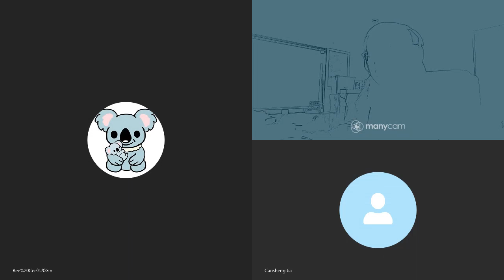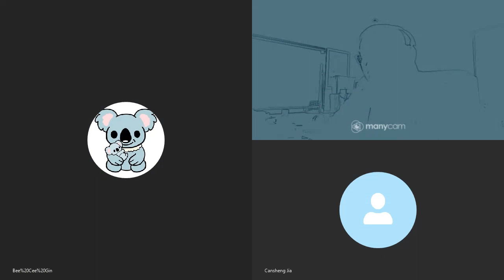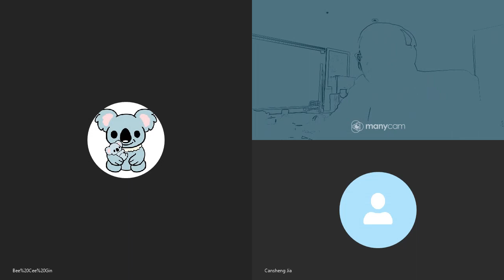20200428B 郭官同情被告受批評！| 芒向早晨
郭偉健法官公正裁決了一單案，事情理應新此了結，但卻換來無理批評。